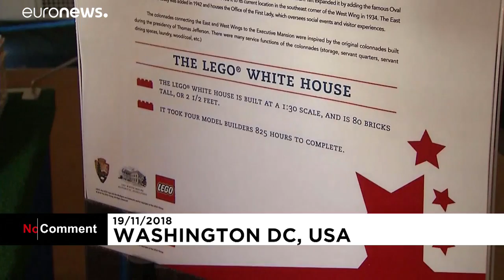شاهد: مجسمٌ لمبنى البيت الأبيض وقد تزيّن بحلي أعياد الميلاد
"عندما أنظر إلى هذا النموذج للبيت الأبيض، فيتملكني إعجاب آسر بكمية التفاصيل التي وضعها الفنانون لإنشاء (ليغو) البيت الأبيض بدقة متناهية قدر استطاعتهم".…